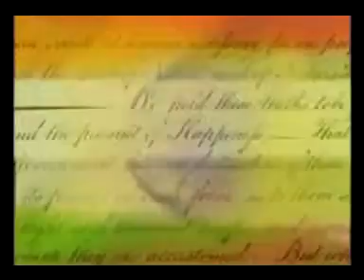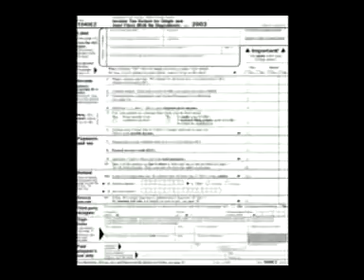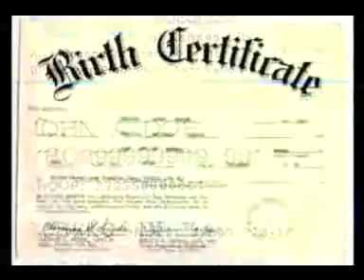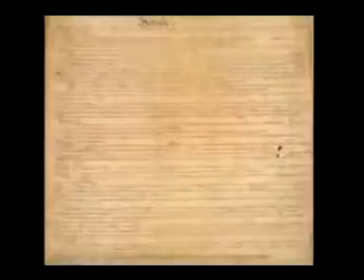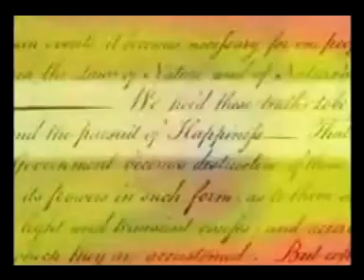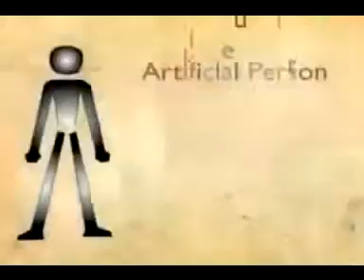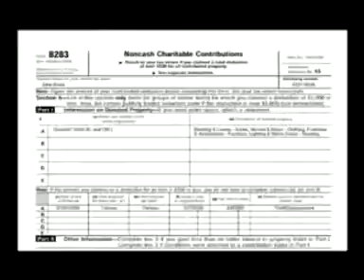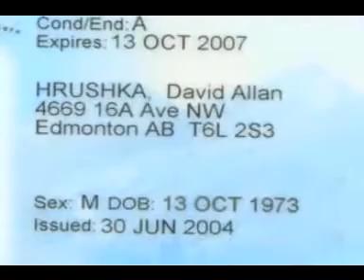Wirtschaft Recht Geist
Wie kann ein bereits geschriebener Text vollständig in Groß- oder Kleinbuchstaben formatiert werden? ECDL mit Impress / OpenOffice -- Es wird ein Teil des .